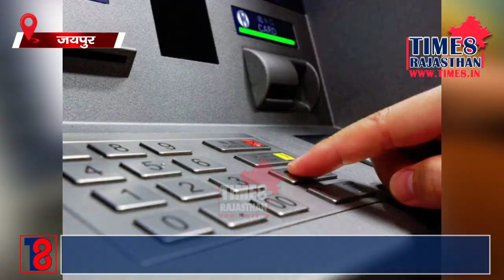पुलिस कॉन्स्टेबल भर्ती की बड़ी डेट..TIME8_RAJASTHAN